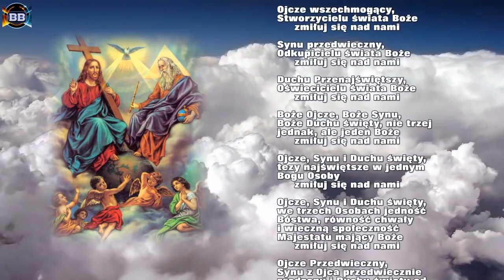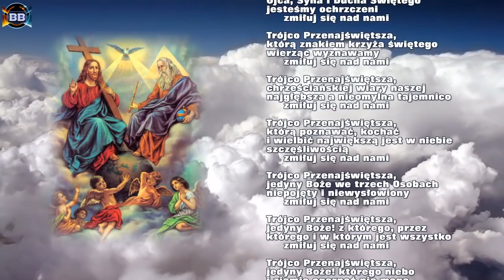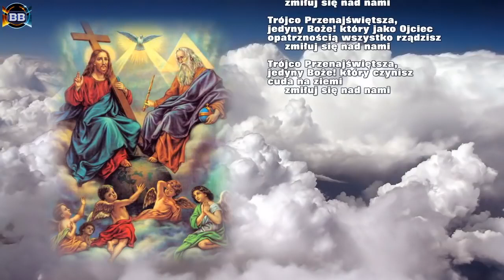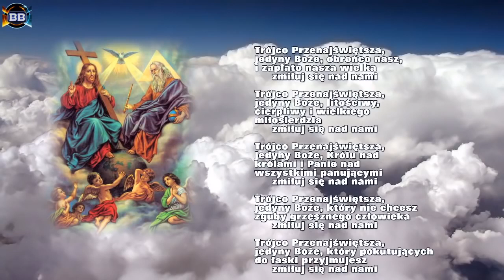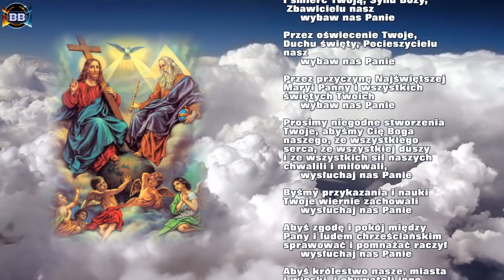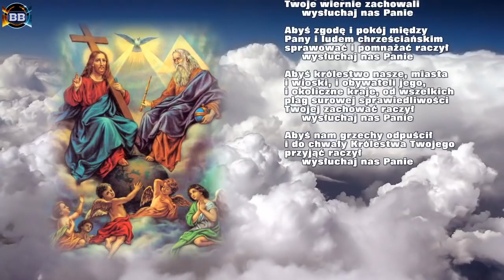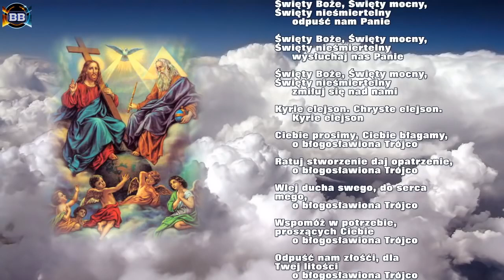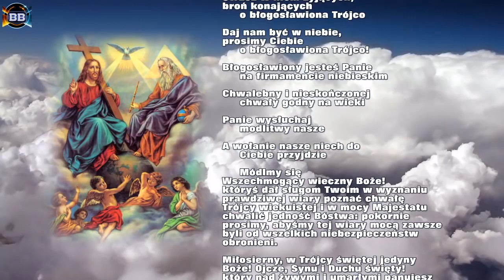Litania do Trójcy Przenajświętszej